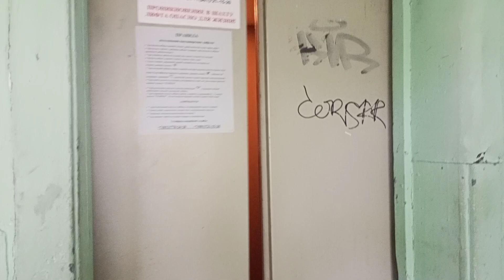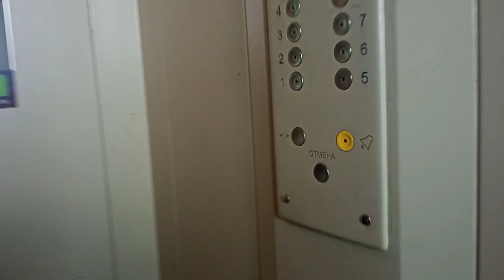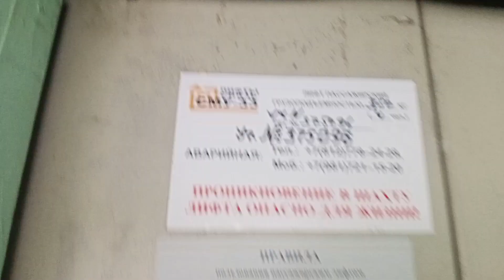Лифт КМЗ 2007 г.в. СПб Будапештская 50,2 подъезд.